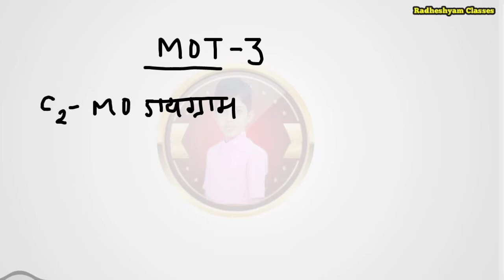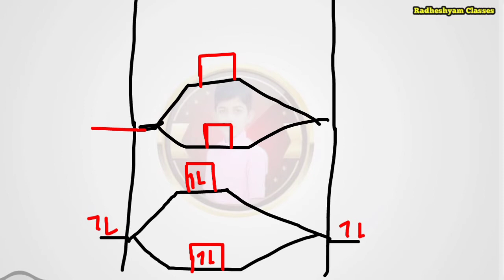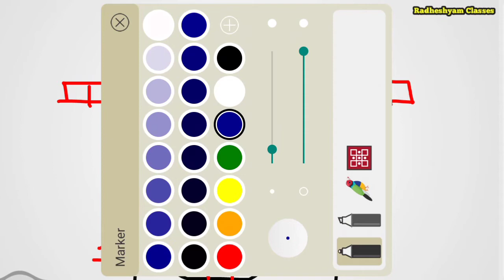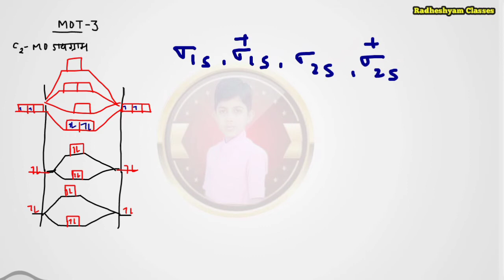MOT Class 11 chemistry/Mo diagram of c2 ,C2 electronic configuration /best tricks By Radheshyam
MOT Class 11 chemistry/Mo diagram of c2 ,C2 electronic configuration